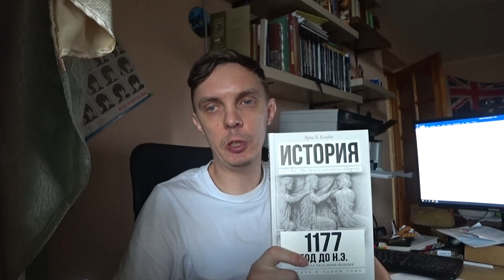Книжный обзор "1177 год до н. э. Год, когда пала цивилизация" (Эрик Х. Клайн)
Обзор на книгу историка и археолога Эрика Х. Клайна "1177 год до н. э. Год, когда пала цивилизация". Издательство "АСТ", 2018 год